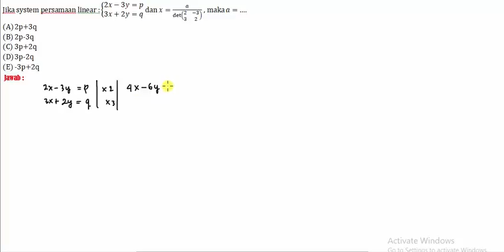Soal20sistem persamaan linier 2 var